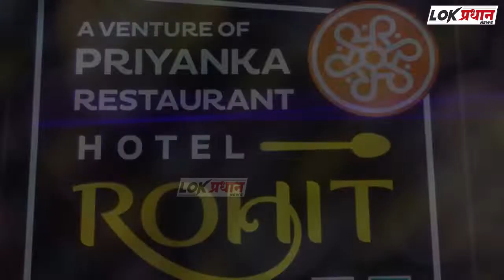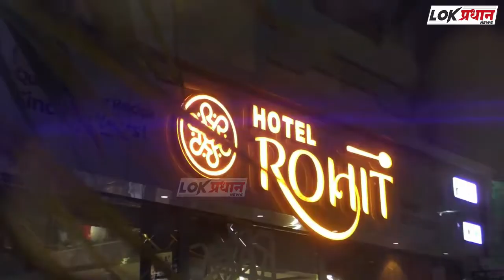बाबा मिस्त्री दुष्काळग्रस्त शेतकऱ्यांसाठी आले धावून...